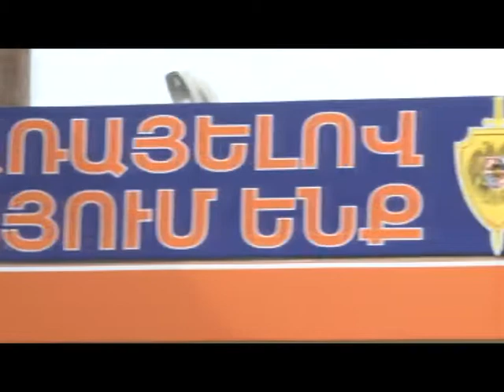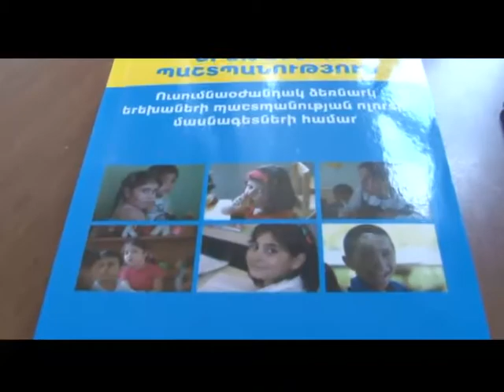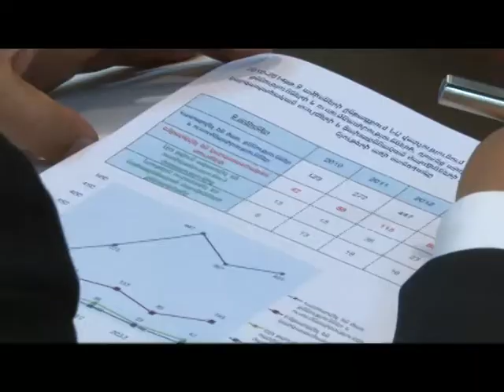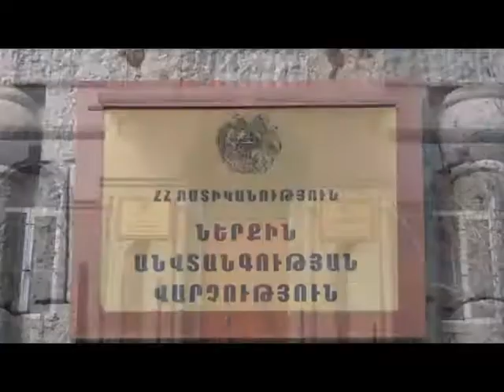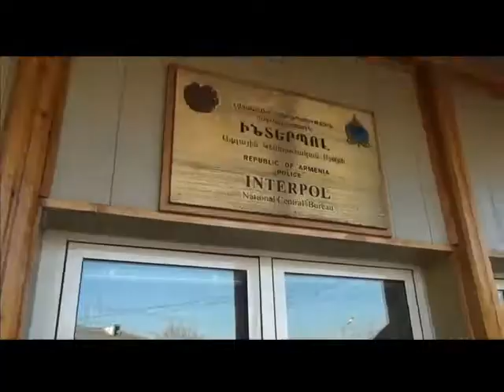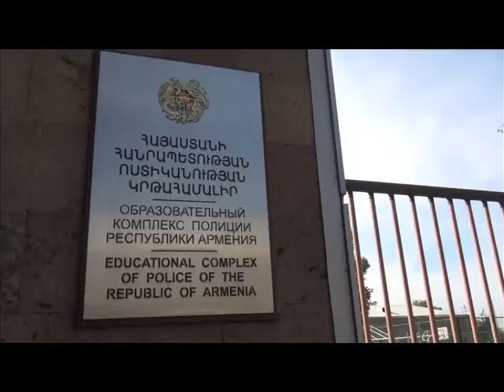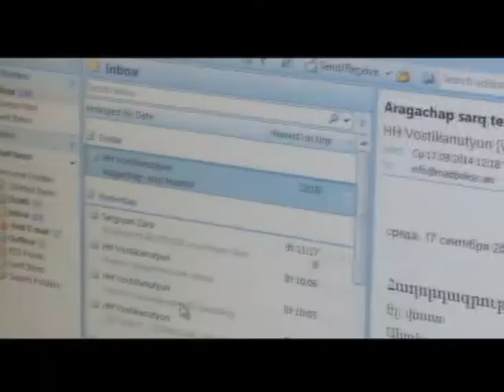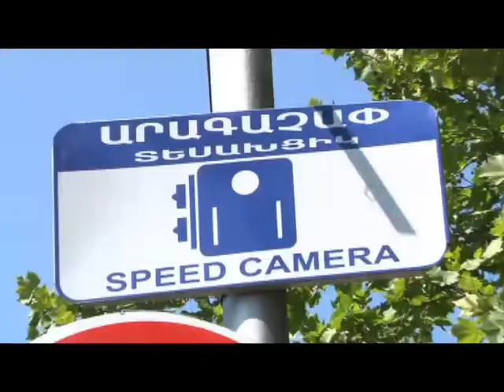Reforms in the RA Police: Progress report to the Public for the last 3 years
Բարեփոխումները ոստիկանությունում. 3 տարիների հաշվետվություն հասարակությանը